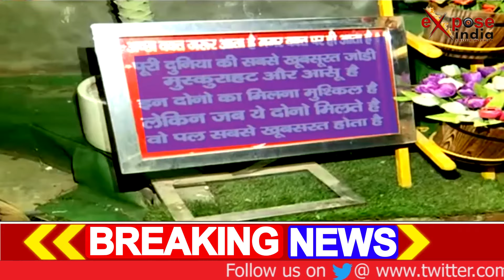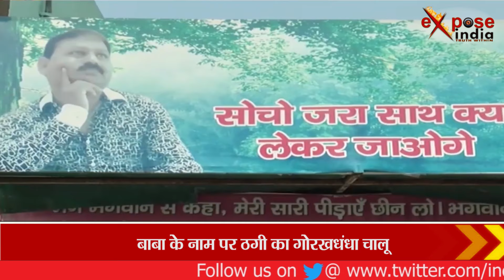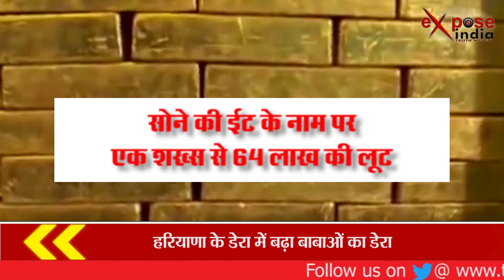डेरा सच्चा सौदा के ढोंगी रामरहीम के बाद एक और डेरा बाबा का भांडाफोड़, ये वीडियो उठाएगा कैंडी बाबा के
हरियाणा के डेरा में बढ़ा बाबाओं का डेरा
बाबा के नाम पर ठगी का गोरखधंधा चालू
कैंडी बाबा के काले धंधे से हुआ पर्दाफाश
5 सौ करोड़ का चूना लगाकर बाबा हुआ फरार
फ्रॉड बाबा ने लगाया भक्तों को करोड़ों का चूना
सस्ता सोना बेचने और पैसे दोगुने करने के नाम पर ठगी
भूतों को भगाने वाला बाबा खुद हुआ रफू चक्कर